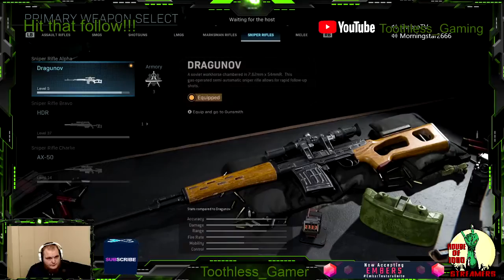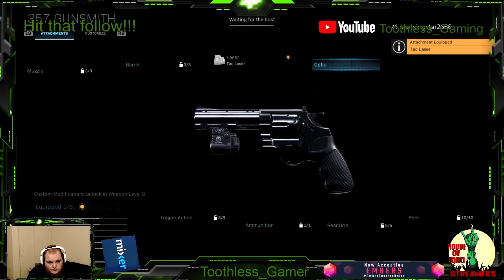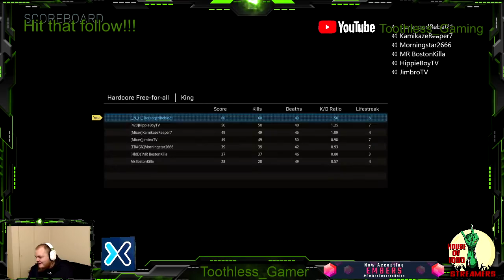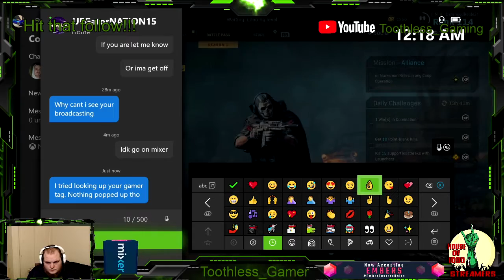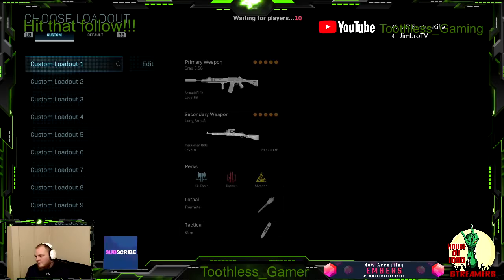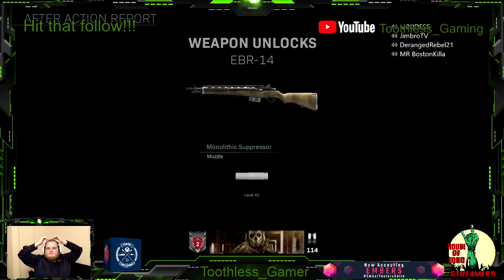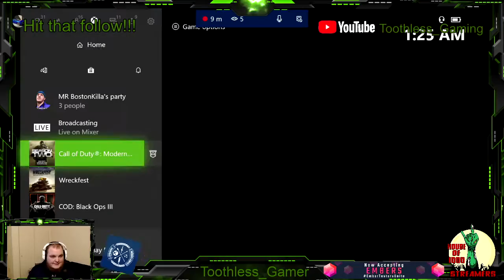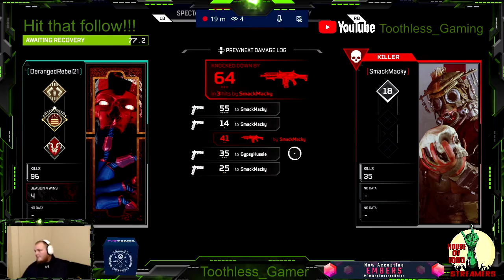Modern warfare/Apex legends gameplay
modern warfare/Apex legends gameplay   COD streamers family night  with sick kills